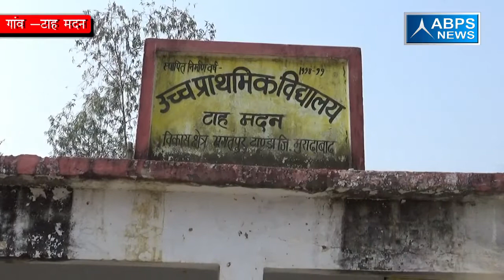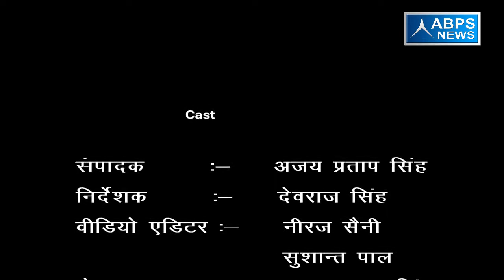ग्राम टाह मदन , ब्लॉक भगतपुर टांडा, जिला मुरादाबाद